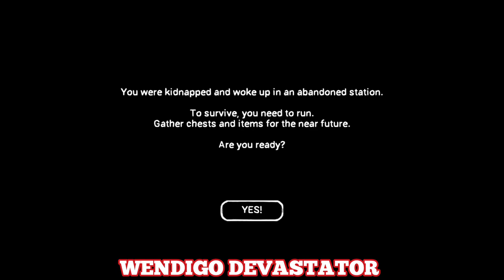Sprint Hunt - Survival Horror Full Gameplay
You were kidnapped and you woke up at an abandoned station.

Survival horror game. You were kidnapped by a looks like a siren-head terrible maniac, you woke up in a closed abandoned station. The only way to survive is to run and hide.

You need to avoid meeting with a man, run away from him and hide. Along the way, collecting chests and bonuses, you can set traps and slow down time.

The longer you can hold out, the more points you can earn.

👍🏻one like to motivate 💪